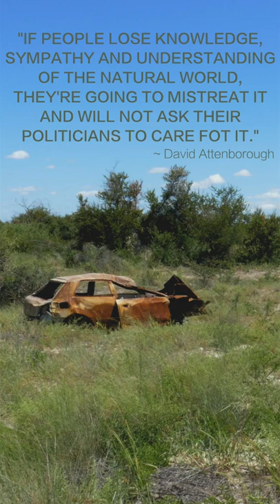"If people lose knowledge of the natural world..." Sir David Attenborough | Quote Series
"If people lose knowledge, sympathy and understanding of the natural world, they’re going to mistreat it and will not ask their politicians to care for it." ~ Sir David Attenborough

Sir David Frederick Attenborough, born 8 May 1926, is an English broadcaster, biologist, natural historian and author. He is best known for writing and presenting, in conjunction with the BBC Natural History Unit, the nine natural history documentary series forming the Life collection, a comprehensive survey of animal and plant life on Earth.

Attenborough was a senior manager at the BBC, having served as controller of BBC Two and director of programming for BBC Television in the 1960s and 1970s. His filmography as writer, presenter and narrator spans eight decades; it includes Zoo Quest, Natural World, Wildlife on One, the Planet Earth franchise, The Blue Planet and its sequel. He is the only person to have won BAFTAs in all of the categories black and white, colour, high-definition, 3D and 4K resolutions.

While Attenborough's earlier work focused more on the wonders of the natural world, his later work has been more vocal in support of environmental causes. He has advocated for restoring planetary biodiversity, limiting population growth, switching to renewable energy, mitigating climate change, reducing meat consumption, and setting aside more areas for natural preservation.

On his broadcasting and passion for nature, NPR stated he "roamed the globe and shared his discoveries and enthusiasms with his patented semi-whisper way of narrating". In 2018 and 2019, Attenborough received Primetime Emmy Awards for Outstanding Narrator. He is widely considered a national treasure in the UK, although he himself does not like the term. He is the younger brother of the late director, producer and actor Richard Attenborough, and older brother of the late motor executive John Attenborough.